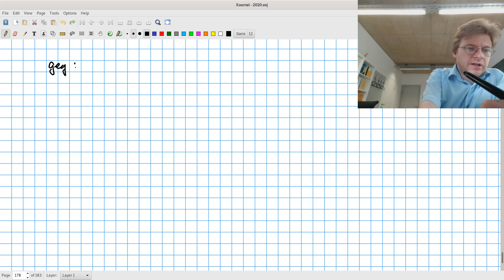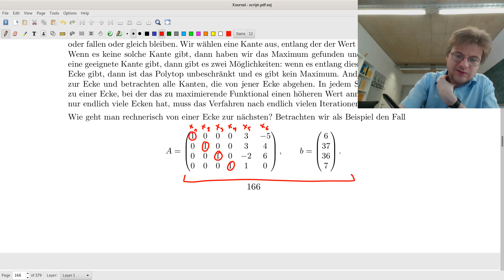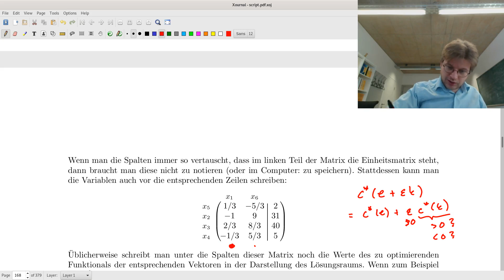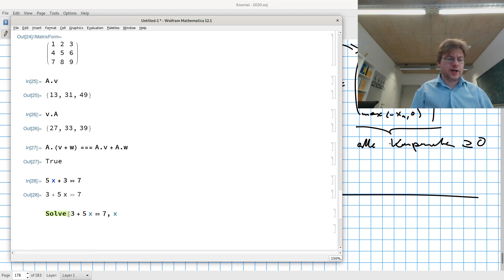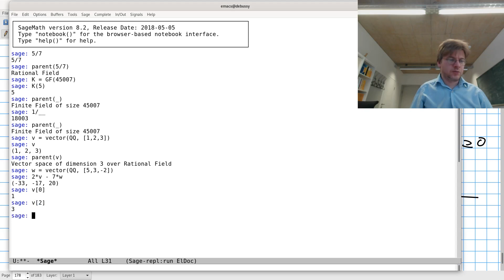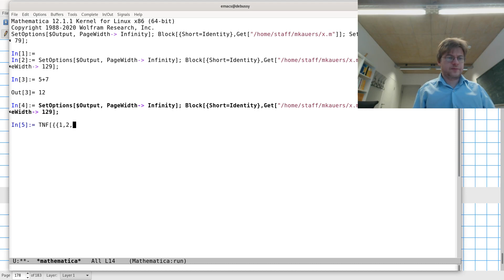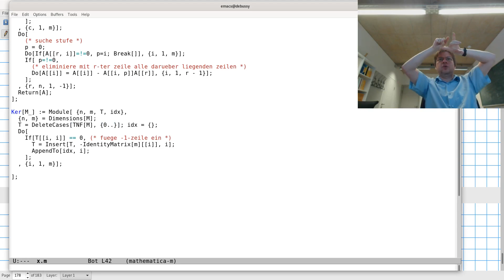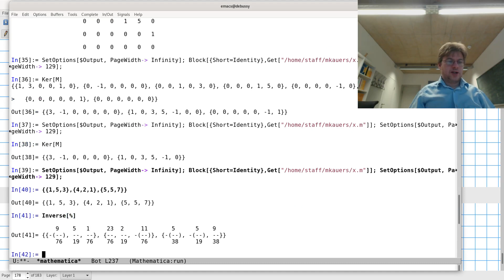Lineare Algebra I Vorlesung 35